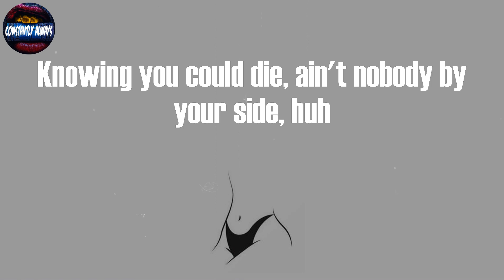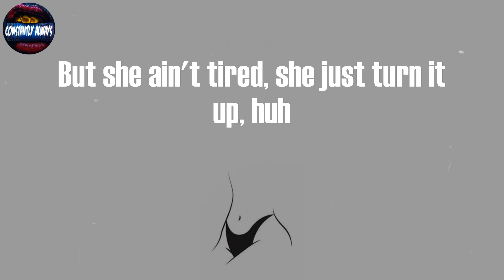Sleepy Hallow, "2055" (Lyrics)